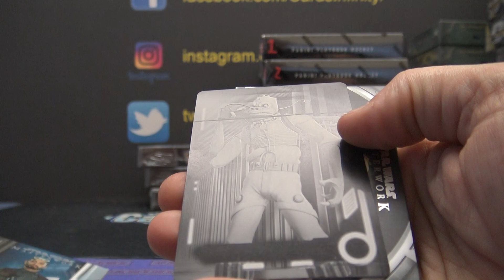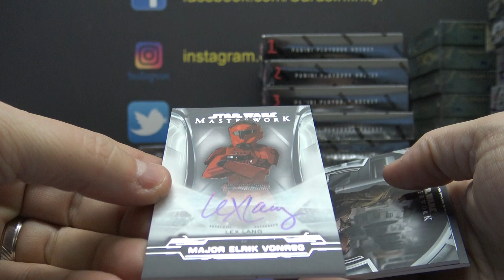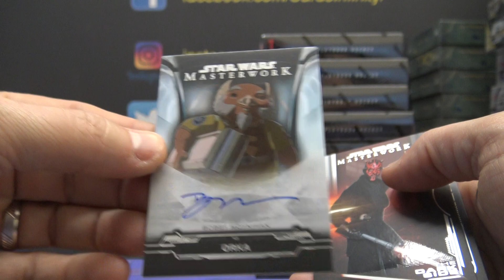Sandy's 2019 Topps Star Wars Masterworks Box Break